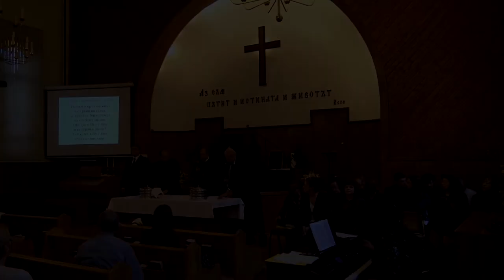Предаването на Христос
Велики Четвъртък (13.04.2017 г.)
Проповед: п-р Станислав Алексиев
Тема: Предаването на Христос (Мат. 26:47-56)